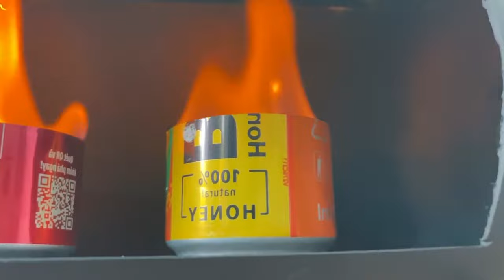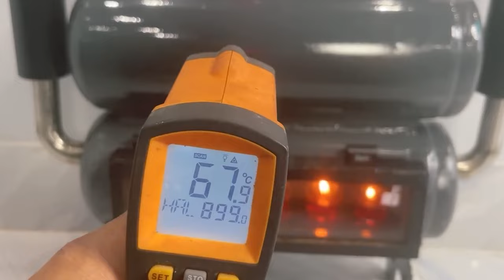DIY mini sand battery heater , very warm for your room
In this video, we'll dive into the world of creative DIY projects that focus on warmth and comfort. Join us as we explore the creation of a DIY mini sand battery heater, a clever invention that promises to bring coziness to your room without spending too much money.
At Creative Inventions LMTN, we're passionate about exploring unique and practical DIY solutions, and this project is no exception.
At the heart of this project lies the concept of repurposing everyday items to serve new purposes. Using sand batteries, commonly found materials, and basic DIY skills, you'll be able to build your own small stove that will bring plenty of warmth to your room.
Throughout this video, we'll walk you through every step of the process, from gathering materials to assembling the fireplace and optimizing its performance. Whether you're a seasoned DIY enthusiast or new to the world of crafting, our easy-to-follow instructions and helpful tips will ensure that you can successfully complete this project with confidence. .
Next is the link to our great ideas with the most detailed instructions for you to easily implement to create real results
Creative invention LMTN, LMTN, DIY, sand battery, DIY stove

👉 Bản quyền thuộc về Sáng Tạo Sáng Tạo LMTN Channel ©
👉Không reup